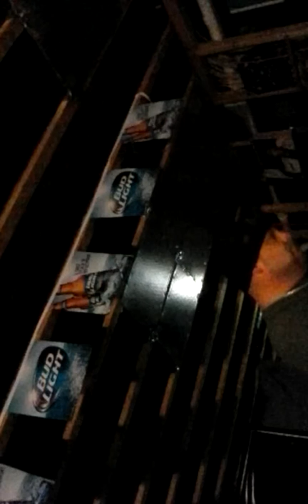Dale Edwards-(Moonlight Lover)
I recorded the synth/keyboard with the drumbeat (yamaha). Played back and recorded with the guitar(epiphone special) then played it back and recorded vocals to Moonlight Lover.  A three take original